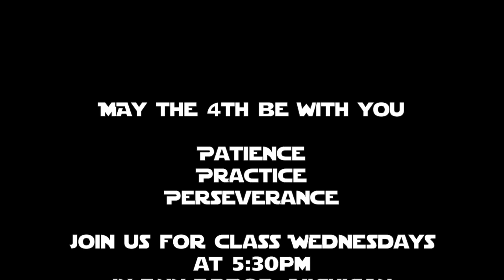TPLA Dueling: Hand Hunt: Nonymous v Ryan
We do several types of "dueling" at TPLA. This game is called "Hand Hunt" because the only target is the hand/weapon. The goal is to gain as many touches to the hand  while preventing as many touches to your hand as possible within a one minute round. The game increases dexterity, footwork, and skill in timing in attack and defense. Masks and gloves must be worn although more protection on the arms is advised.

Do Not attempt without proper supervision and proper safety precautions!!!